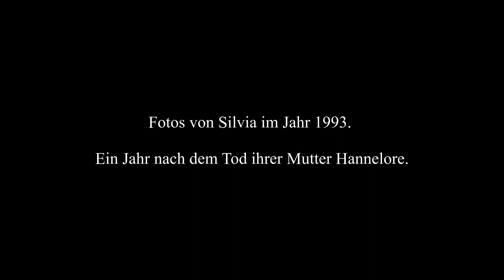Silvia Seidel - Erinnerungen an 1993